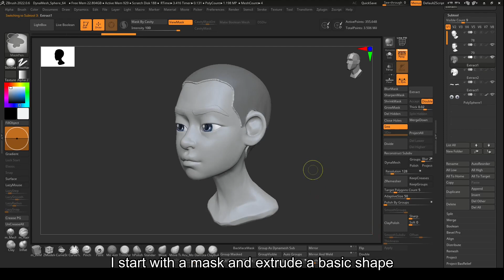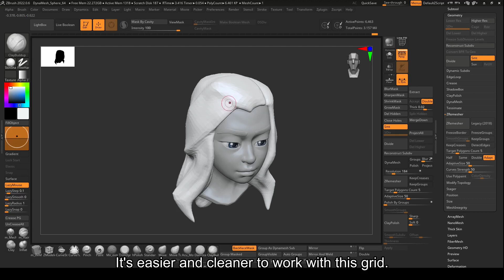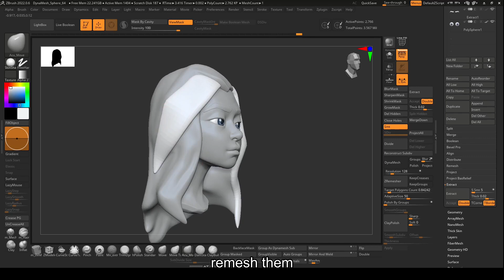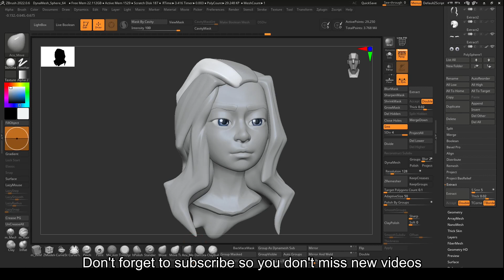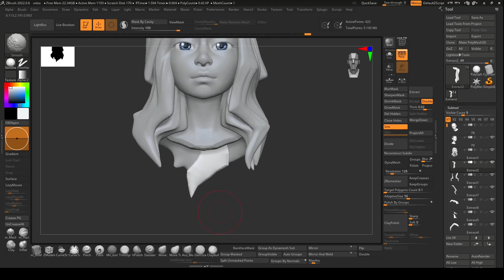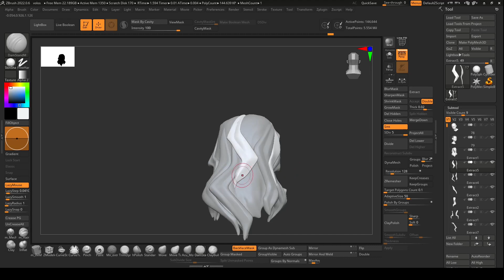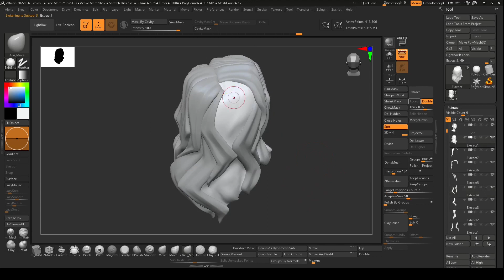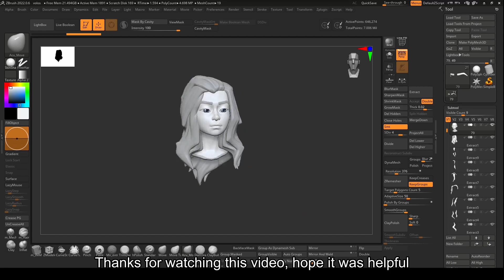FASTER & Easiest Way To Create Stylized Hair in ZBrush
In this video I share my method of sculpting hair in zebra (ZBrush) without using curves, and I consider this method the most convenient, simple and fast in achieving quality and beautiful results in the form of cool hairstyles for your 3D character, I will be very glad if this video will be useful and interesting for you, enjoy watching.
Also here you can download a free file with a model from the video, for familiarisation, not for sale.

В этом видео я делюсь своим методом скульптинга волос в зебре (ZBrush) без использования кривых, и считаю этот метод наиболее удобным, простым и быстрым в достижении качественного и красивого результата в виде клёвой причёски для вашего 3Д персонажа, буду очень рада если для вас это видео окажется полезным и интересным, приятного просмотра.
Так же здесь вы можете скачать бесплатный файл с моделькой из видео, для ознакомления, не для продажи